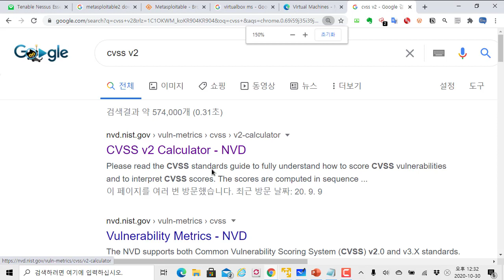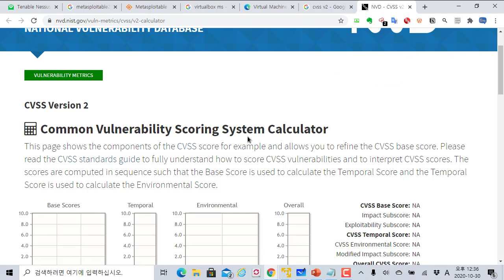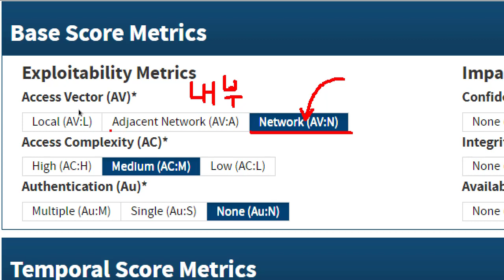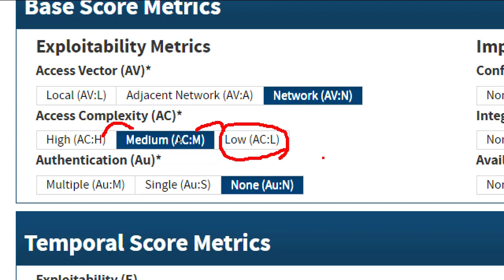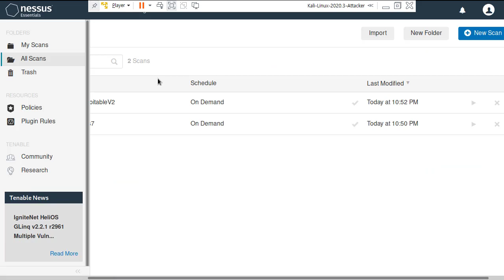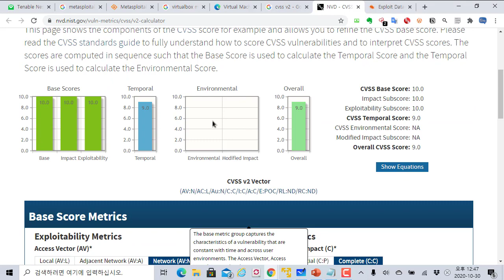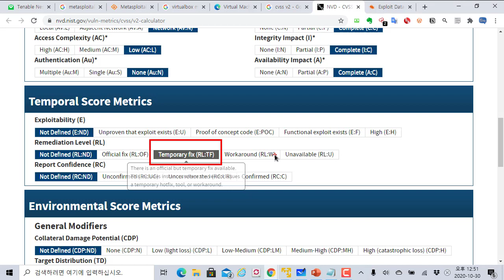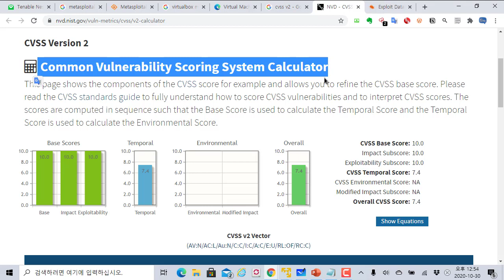CVSS (Common Vulnerability Scoring System) 보안 위험 평가 지표 설명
보안프로젝트 ) 에서 제공하는 IT 강의입니다. 이번 주제는 "CVSS (Common Vulnerability Scoring System) 보안 위험 평가 설명" 입니다.

CVSS (Common Vulnerability Scoring System)는 취약성의 주요 특성을 포착하고 심각도를 반영하는 숫자 점수를 생성하는 방법을 제공합니다. 그런 다음 숫자 점수를 정성적 표현 (예 : 낮음, 중간, 높음 및 중요)으로 변환하여 조직이 취약성 관리 프로세스를 적절하게 평가하고 우선 순위를 지정할 수 있습니다.